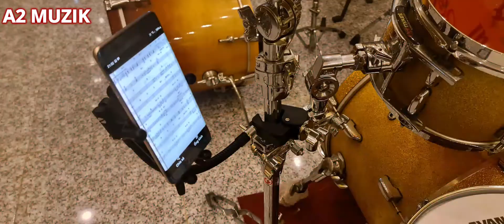Kẹp điện thoại đa năng Gibraltar SC-SPGM